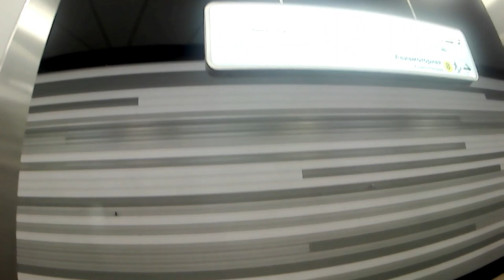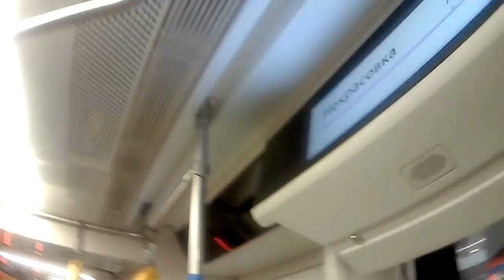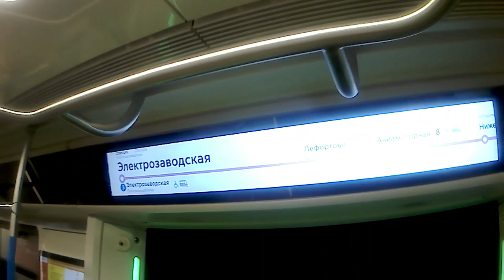Последний день работы Москвы 2019 на участке Нижегородская - Электрозаводская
Снято 16 февраля 2023 года
Моменты вырезаны для того, чтобы сделать отдельное видео, которое вы скоро увидите